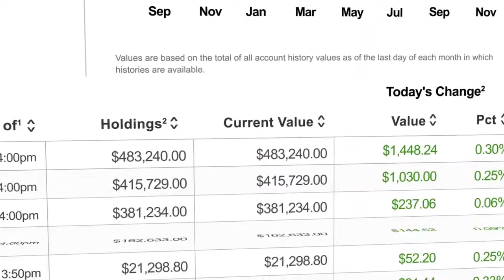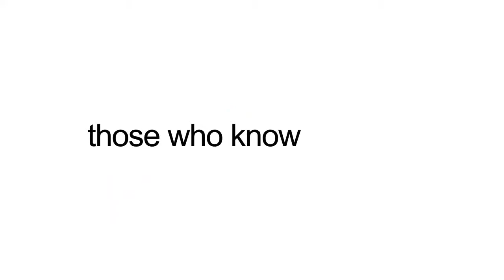Financial Planning Online Tool Demo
This is something we use with all of our clients.  How much and in to what depth depends on the you.